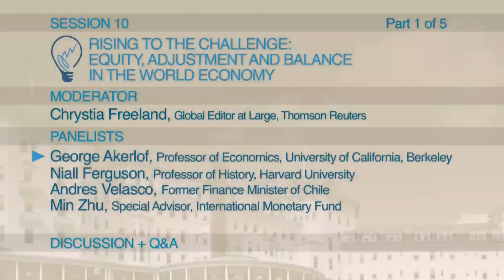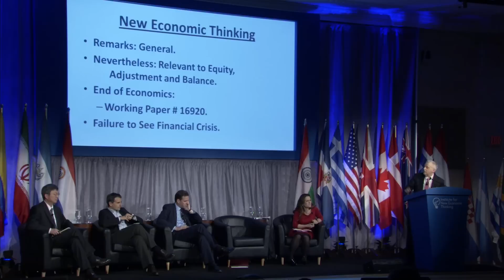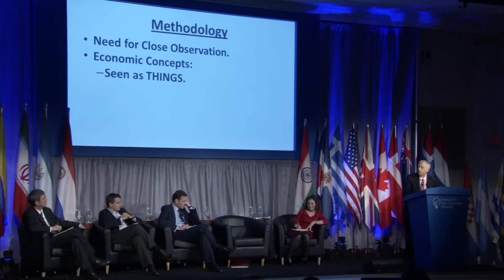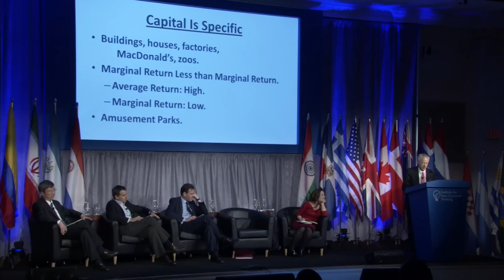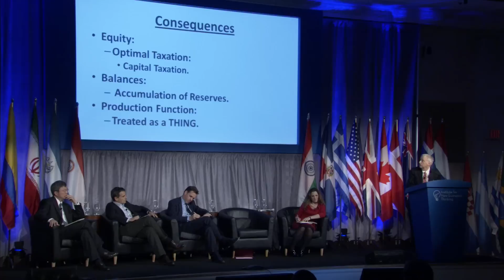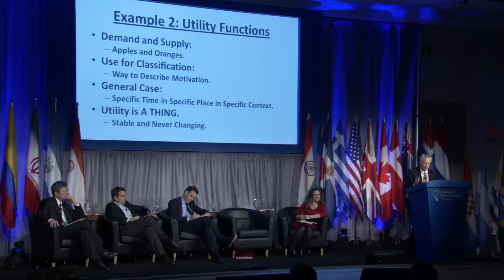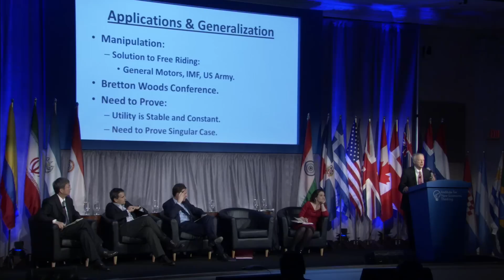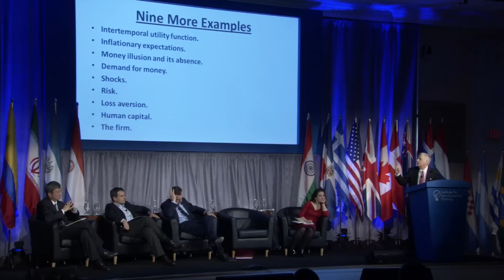George Akerlof: Rising to the Challenge - INET Panel Discussion (1 of 5)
George Akerlof is the Koshland Professor of Economics at the University of California, Berkeley, and a speaker at INET's Conference at Bretton Woods on April 10, 2011